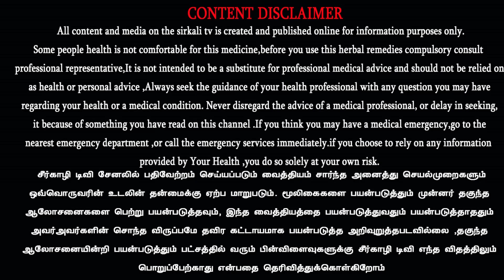ஒரே நடவில் இருமுறை அறுவடை ஒட்டடையான் Ottadayan paddy | Paddy that can be harvested Two time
ஒரே சாகுபடியில் இருமுறை அறுவடை 1000 வருடம் பழமையான பாரம்பரியமிக்க ஒட்டடையான் சம்பா அரிசி | Ottadayan Paddy that can be harvested Two time
இயற்கை விவசாயி காரைக்கால் பாஸ்கர்

🌾🌾🌾 இயற்கைவழி வேளாண்மை பாஸ்கர்,காரைக்கால்🌾🌾🌾

🌾 சென்ற வருட அறுவடையின்போது கொட்டிய மாப்பிள்ளைச் சம்பா நெல்கள் இந்த வருடம் ஆடி மாதம் மழைக்கு தானாக முளைத்த அதிசயம் | நிலத்தை உழவு செய்யாமல் விதைக்காமல் அறுவடைக்கு தயாராக நிற்கும் நெல் ரகம் | காரைக்கால் பாஸ்கர்
🌾 நவரை பட்டத்திற்கு ஏற்ற பாரம்பரிய நெல் ரகம் | நவரைக்கு உயர் விளைச்சல் தரும் ரகம் நெல் | பாரம்பரிய நெல் ரகங்கள் மற்றும் அதன் மருத்துவ குணங்கள் Traditional paddy variety for navarai season
🌾 வெள்ளை அரிசியைவிட கருப்பு,சிவப்பு அரிசியில் இவ்வளவு நன்மைகளா? அவசியம் அனைவரும் பார்க்க வேண்டிய பதிவு Benefits of Black and red rice | UNPOLISHED RICE | Traditional Rice benefits
🌾 குறைந்த நீரில் வளரும் பாரம்பரிய நெல் ரகங்கள் | How traditional paddy grow on less water | அதிக மகசூல் தரவல்ல பாரம்பரிய நெல் | காரைக்கால் பாஸ்கர்
🌾 பாரம்பரிய அரிசி பயன்களும் Mapillai samba rice Benefits karunguruvai Rice Traditional rice benefits | இயற்கை மருத்துவர் திரு.கோ.சித்தர் உரை | Ko Siddhar
🌾 5 ஏக்கரில் 111 வகையான பாரம்பரிய நெல் ரகங்களை பாதுகாத்து வரும் காரைக்கால் இயற்கை விவசாயி பாஸ்கர் organic farmer Baskar who cultivate more than 111 variety Traditional rice in karaikal